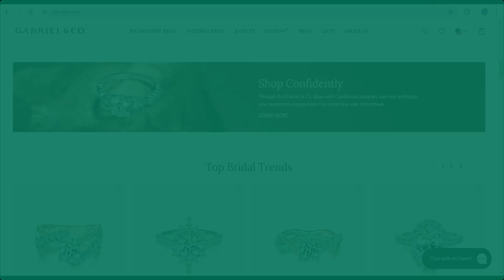Gabriel and Co Discount Code- gabrielny.com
🎞️This Video: Gabriel and Co Discount Code- gabrielny.com